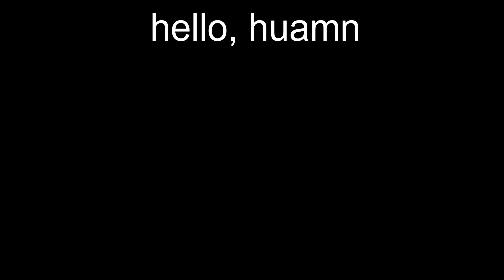nerding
I am such a nerd, why...

Client: Lunar Client
Server IP: my.hypixel.net
Texture Pack: Norma
Recording Software: XBOX Game Bar